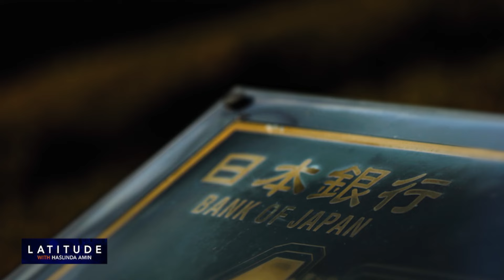'Just a Matter of Time' Until BOJ Normalizes: Idekoba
Japan’s chief executives are preparing their businesses for the first rate hike since 2007. “It’s just a matter of time”, Hisayuki Idekoba, CEO of Recruit Holdings told Haslinda Amin in an interview for Bloomberg TV’s Latitude, airing March 28.